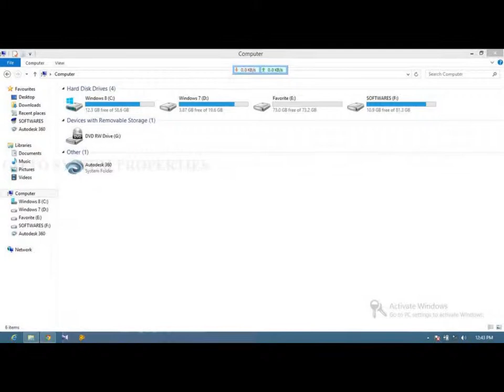WINDOWS 8 or 8.1 ACTIVATION FULL VERSION 100% WORKING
to download the software. FREE.

This video doesn't include how to install. Just read 'read me' when you download the software. 100% working.

This is to use how windows 8 or 8.1 looks like. Please do buy genuine version if you like it.